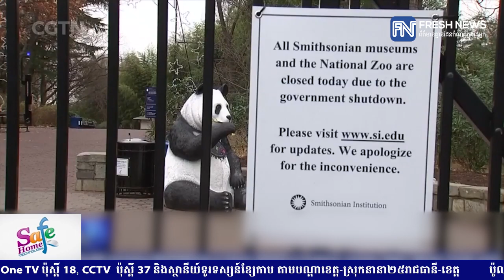ប្រធានសភាអាមេរិក៖ «ការបោះឆ្នោតលើនីតិវិធីដកតំណែងលោក ដូណាល់ ត្រាំ នឹងត្រូវធ្វើឡើងក្នុងពេលឆាប់ៗ»